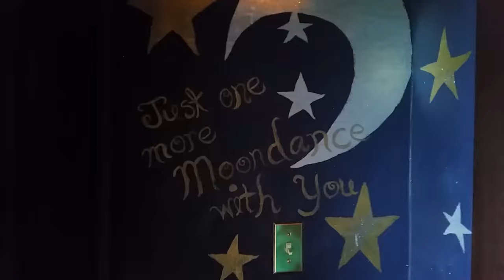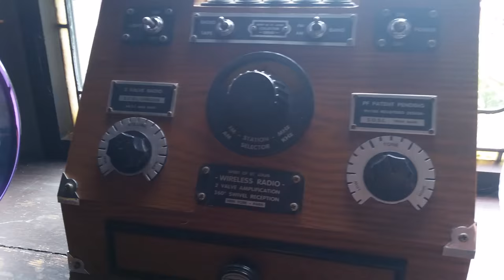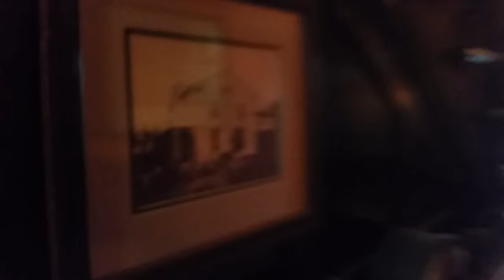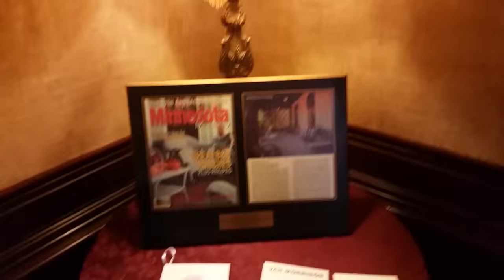REAL LIFE HAUNTED MANSION - Bed & Breakfast - Matt's Rad Show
Welcome to the best little Bed and Breakfast this side of the Mississippi. Nestled in the quaint little town of Redwing Minnesota lies something of a real life haunted mansion type B&B. Is it haunted? Is it just magical? Is it mysterious? Did we find magical things around when we were snooping around the house? You decide.

We had a blast checking this place out and we hope you do too!

This place is like a REAL LIFE HOGWARTS! Well at least the upstairs attic was. Ashley even found a Cloak of Invisibility.

Haunted Bed and Breakfasts
Haunted Hotels
Magical Places to Stay
Mystery Homes
Redwing Minnesota
Haunted Mansion
Real Life haunted Mansion

Here's a BUNCH more information on Redwing Minnesota.

Accommodations: Red Wing is a popular weekend destination for Twin Citians, so weekend rates can be high; to save money, stay on a weekday. For fall weekends, reserve far in advance.

Boathouses in Red Wing.

Boathouses rise and fall on gin poles across from Bay Point Park.

There are four B&Bs within walking distance of downtown: The 1876 Italianate Pratt Taber Inn is a friendly place with four attractive rooms, each with a gas fireplace; one room has a king bed that converts to two twin beds,

The Golden Lantern Inn is a 1934 Tudor Revival with expanses of beautiful woodwork and five bedrooms, four with double whirlpool and/or fireplace and three with sofa sleepers. A patio has a stone fireplace.

The Candlelight Inn is an 1877 Victorian with five rooms, four with double whirlpool and/or fireplace,

The 1874 stone Moondance Inn has five rooms, each with two-person whirlpool and electric fireplace, and a next-door guest house that is pet- and child-friendly and sleeps up to 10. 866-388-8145.

The Round Barn Farm B&B is just south of town,

The 1875 St. James Hotel has 60 individually decorated rooms in old and new wings; some people prefer the older rooms. There are two restaurants and live music on Friday nights at Jimmy's pub. An inside court is lined with small shops.

Groups may like the three-bedroom Red Wing Church House, a renovated 1880s former Lutheran church.

There are many motels off the highway near Pottery Place, including the Best Western Rivertown Inn & Suites, Country Inn & Suites, Super 8 and Rodeway. The AmericInn and Nichols Inn are between Pottery Place and downtown.

Dining: On Main Street, the Brickhouse Pub & Grille serves steaks, ribs, pasta and sandwiches and has a patio.

The Sheldon Theatre in Red Wing.

The Sheldon in Red Wing was the nation's first municipally owned auditorium.

On Bush Street, the Staghead gastropub offers craft-beer flights, small plates, sandwiches and steak and fish entrees.

Bev's Cafe, also on Bush Street, is a homey nook, with old-fashioned food and prices.

Red Wing Brewing, on Old West Main Street near the entrance to Bay Point Park, serves sandwiches and soup in addition to craft beer.

In Pottery Place Mall, the Wisteria Twig tea room serves soups, salads and hot and cold sandwiches.

The friendly Harbor Bar, on the river across from Levee Park (cross the High Bridge from town and take the first left), serves jerk chicken and burgers and often has live music. Its large patio and lawn is a good place to relax with a cold beer on a summer evening.

There are several places to eat in the St. James Hotel.

River excursions: Rusty's Red Wing River Rides provides 90-minute narrated sightseeing excursions from Levee Park from mid-April through October.

Bicycling: There are two ways to reach the scenic, 19½-mile Cannon Valley Trail to Cannon Falls. One trailhead is off Old West Main Street just north of Pottery Place, and one is 1½ miles north, off Minnesota 61 in Anderson Park. A daily Wheel Pass, available at self-serve stations, is $3.

Hiking and views: From downtown Red Wing, East Fifth Street leads straight to the foot of Barn Bluff. The main path follows the north side of the bluff, shady and cool on hot afternoons, and passes a vertical rock face frequented by climbers.

At the other end of the bluff, steps lead to an overlook and a grassy slope that faces town and is a popular spot to watch Fourth of July fireworks.

A path atop the bluff leads through prairie to the southern overlook, where it dead-ends; those who want to return on the sunny south face have to return to the overlook before heading down.